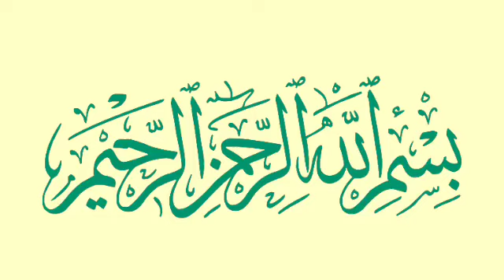Qayamat ki nishaniyan, kayamat ki nishaniyan, allah ka azab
dajal ka fitna
mufti abdur rahman banahara
dr israr ahmed
islamic
Qayamat ki alamat
qyamat ki nishaniyan
qayamat kab aayegai
islam naam ka rah jana
Qurbe qayamat ki nishaniyan
dajjal
Qayamat kab aayegi molana tariq jameel
mufti tariq masood latest
shorts
mufti tariq masood bayans
Qayamat kya hai

dajal ka fitna
dr israr ahmed
Qayamat ki alamat
qyamat ki nishaniyan
qayamat kab aayegai
shorts
Qayamat kya hai